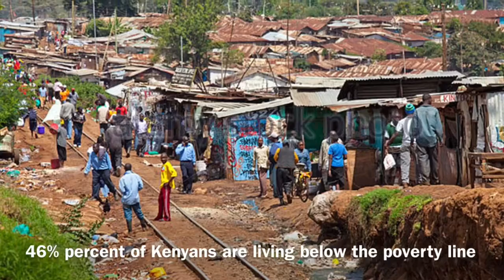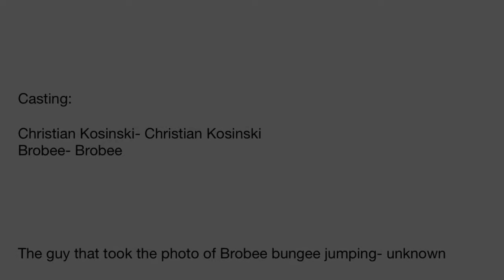Christian Kosinski's African Vacation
Brobee and Christian head off to Africa.